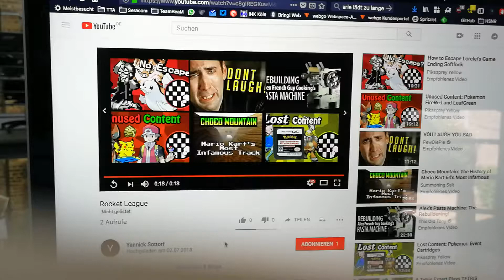Rocket League geile Annahme bei 0:10